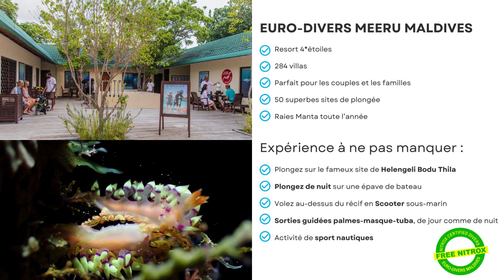À quoi s'attendre à Meeru Maldives Resort Island